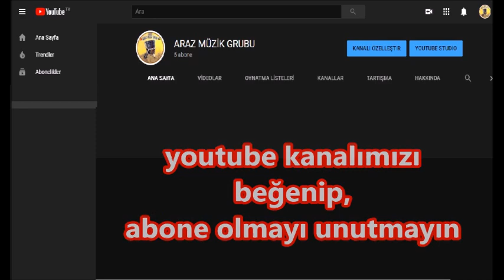ARAZ MÜZİK GRUBU - Ziyafet Yaqubova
Solistler: ZiyafetYAQUBOVA (Enda)
Şef : Rafiq Askerzade
Orkestra
Garmon: Rafik Eskerzade, Tar: Elçin Hatemli, Klavye : Serhat Zaman,
Nağara: Eldeniz Musabeyli, Goşa Nağara: Muharrem Tekin